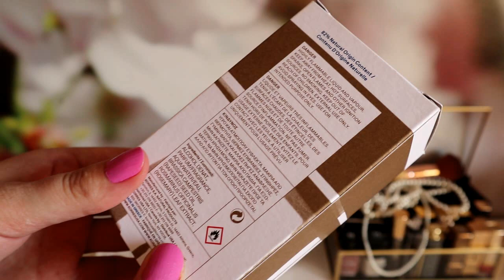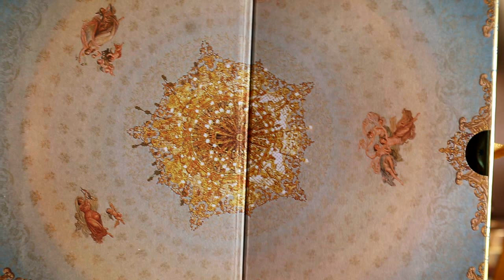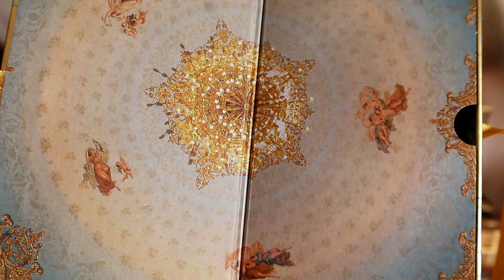Parfumuri noi in colectie - de pe wishlist și cumpărate blind - accesibile, nișă, designer